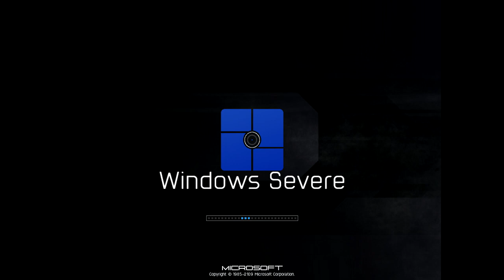Windows Severe Has Sparta NO BGM Remix